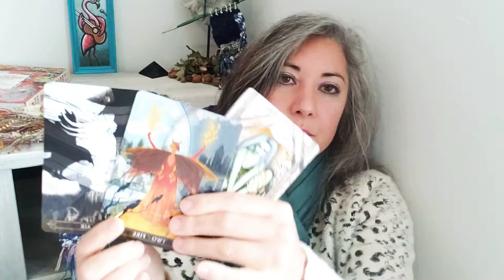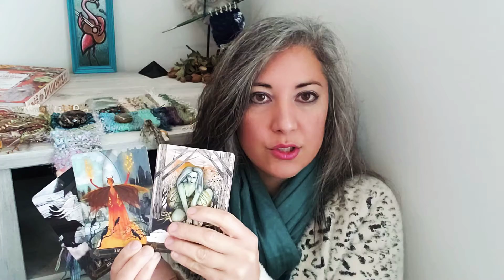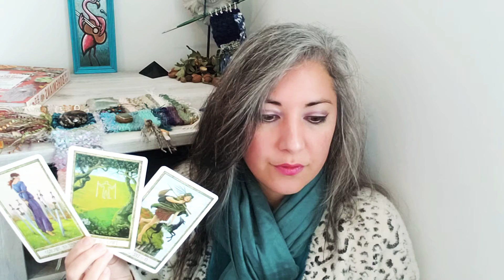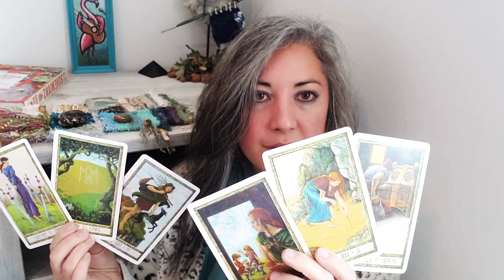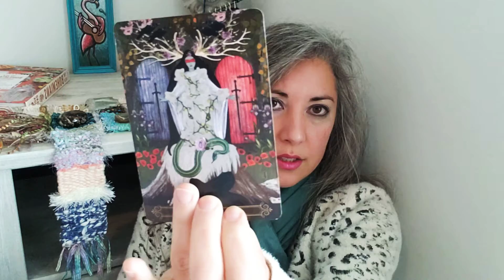LEO: Should you stay or should you go? 🎶 Intuitive Tarot Reading--Astrology for Growth (November)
Did this reading speak to you? If you'd like to explore deeper, please rent the extended

Thank you, Beautiful Soul! 🌌🦋💜

If you'd like to explore some helpful tips and info about how your intuition works, rent the self-paced “Secrets of Your Intuition Course”

My name is Adriana and I offer clairaudient channeling and intuitive tarot. I have over 20 years personal experience on the spiritual path. Messages are delivered with a grounded perspective allowing you the space for growth. I am passionate about aligning you with your soul's timeless wisdom.